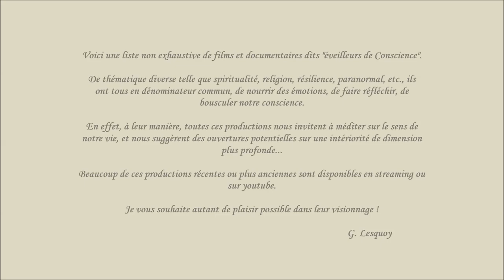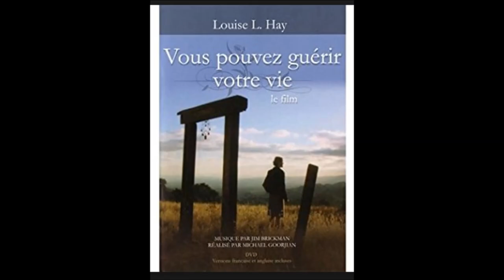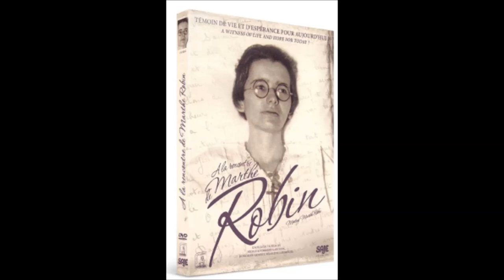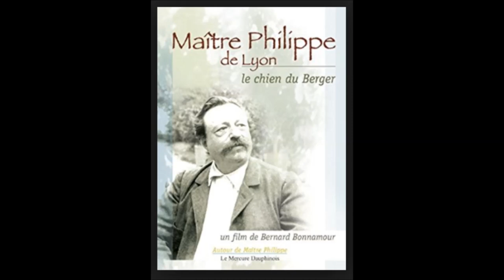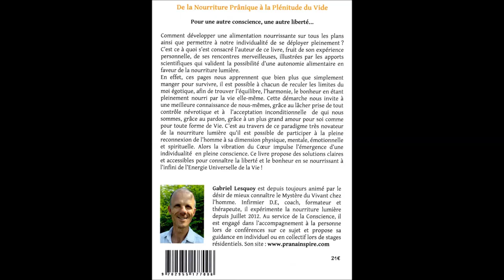80 films éveilleurs de Conscience à voir...